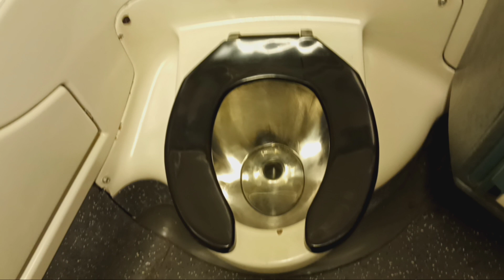MTA Metro-North Railroad M7 restroom